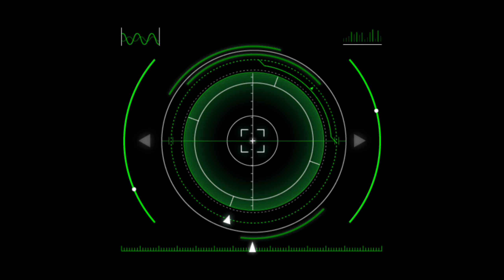FART BOMB PRANK